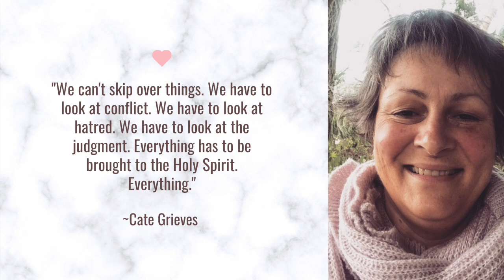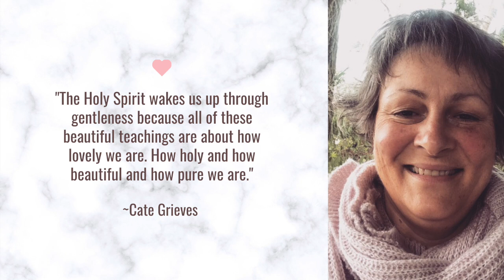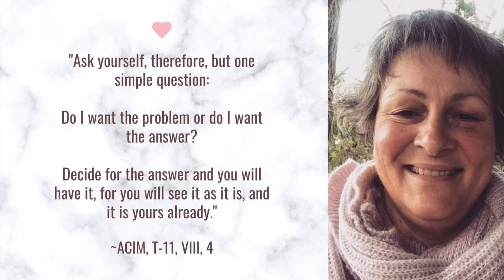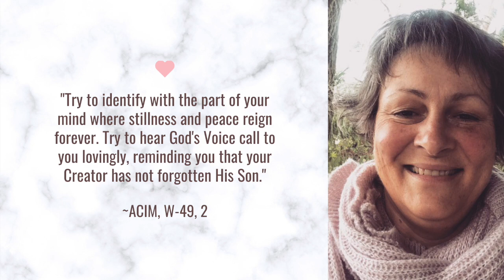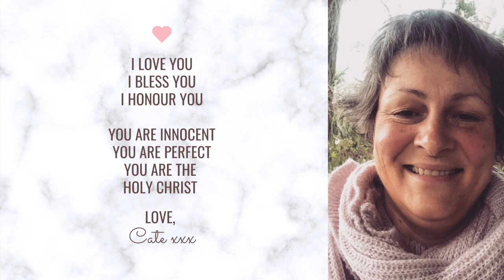Asking for God's Answer ~ Satsang with Cate Grieves 26DEC21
Satsang 26Dec21 Asking for God's Answer.
This talk and meditation is based around ASKING the Holy Spirit for His Answer. The Holy Spirit is part of God that has the answer that leads us back home - To the Mind of God. Peace. Love. Joy. The Song of gratitude and Love.

I start the talk with reading "The Singing Reed" poem by Helen Schucman from her book The Gifts of God.

I then talk about using the next week to think about our commitment going into a new year. We can use the symbol of a new year, to decide to be willing to remember to ASK the Holy Spirit for his help and his answer. We may have had a long standing grievance or a major fear that we would like to have disappear from our mind. to leave us in peace. This is a good time to think about what we would like to release... so we can be free.

Shannon and I then read from the Text - Chapter 11, 8 paragraph 2 to 9 The problem and the answer. A great question we need to ask ourselves is
DO I WANT THE PROBLEM OR THE ANSWER?
I cannot have the answer if I desire to have the problem.
We are encouraged to decide against the problem and the egos endless solutions that never work. to desire the ANSWER. This answer will be something that helps heal our belief in separation, guilt and fear. Sometimes, we need to call our loud to the Holy Spirit when immense fear enters our mind. We all experience this stage. The only answer is to ASK for HIS ANSWER.
He will answer us if we desire His Answer.

The meditation we join together for is Workbook lesson 49 God's Voice speaks to me all through the day. This links in with the text we read. We are told by the Christ Mind, that we can hear God's voice (THe Holy Spirit) all through the day, if we so desire it. We practice hearing, by "Listening in deep silence" as he instructs us. We meditate on this lesson for 10 minutes and then the group blesses each other with gratitude.The reading that begins the meditation starts at 1:15:00.
Much love, Cate xxx